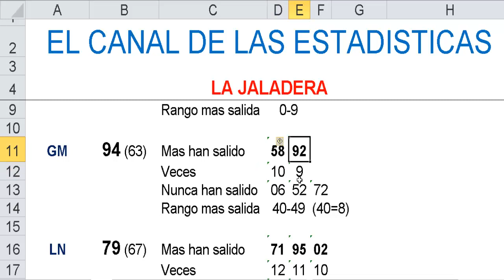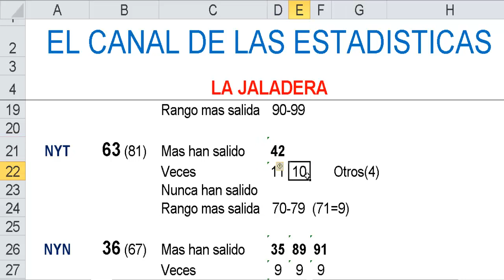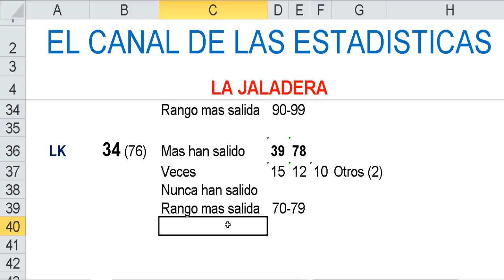LA JALADERA -Los numeros que mas salen despues de salir otros numeros-